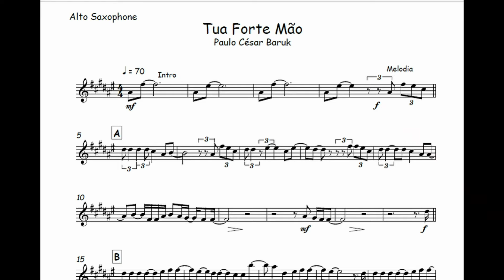Tua Forte Mão - Paulo Baruk🎺Partitura Trompete, Trombone, Violino, Viola, Cello, Cifra, Teclado🎼